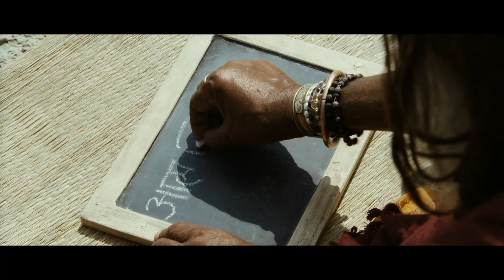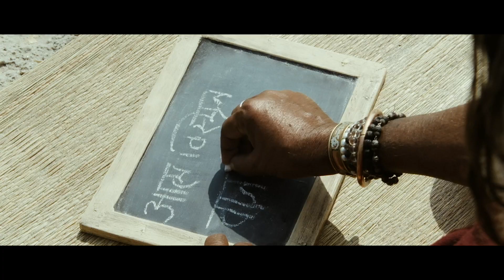Sunny Deol And Ravi Kishan Best Dialogue scene | Mohalla Assi Best Movie Scene